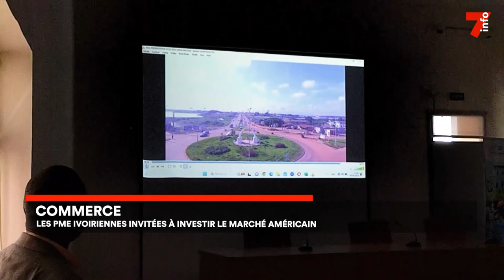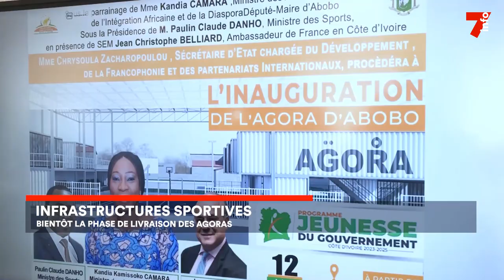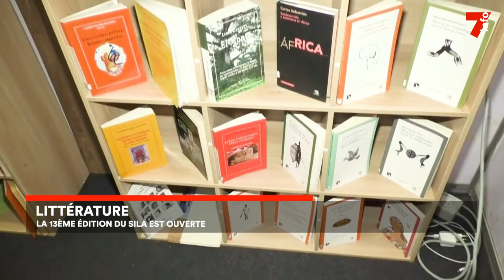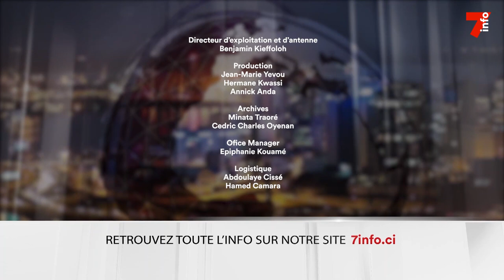Le 7 minutes du 10 mai 2023 (édition du 19h)